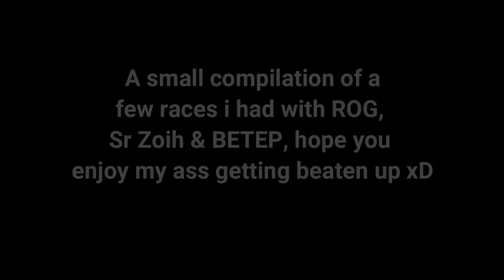NFS MW Online Races #5 ~ BMW Keys ~ Part 1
Online fun with ROG, Zoih, BETEP ..many mistakes ..but just uploading cuz i wanted to lol.
no hex no junkman..its clean bruh